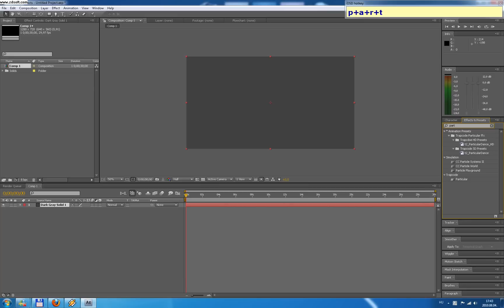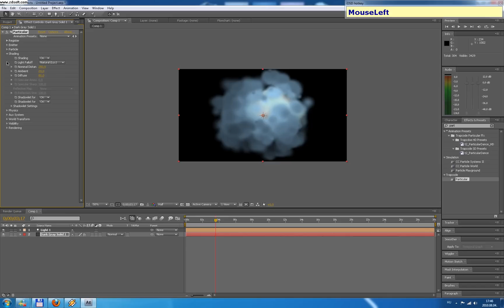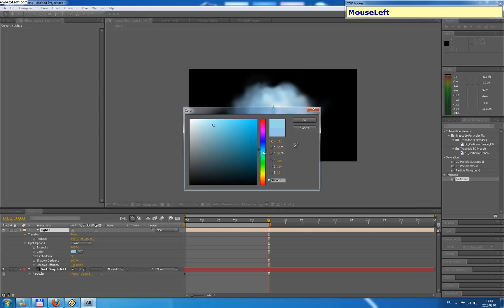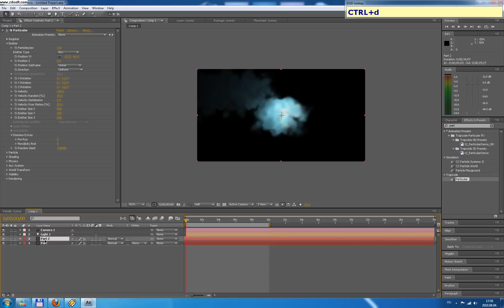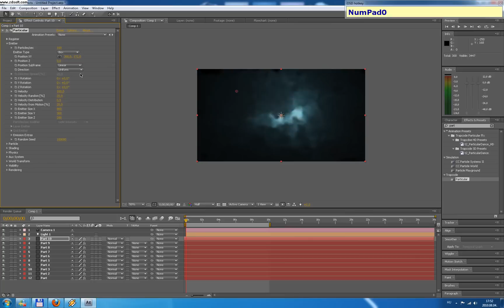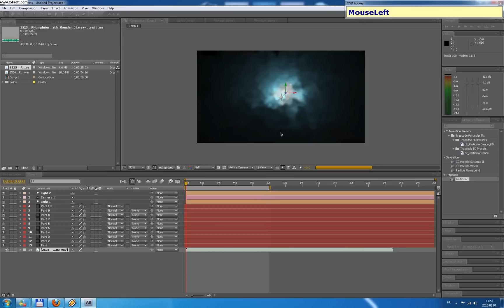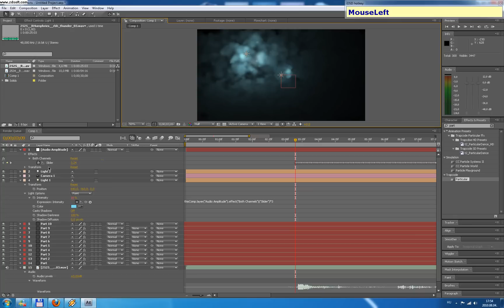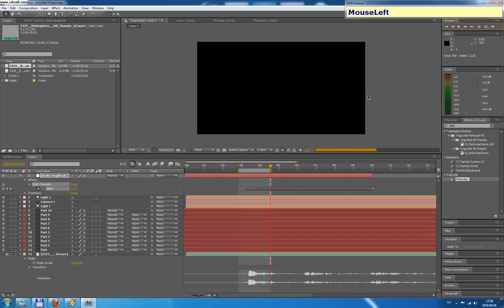Thunderstorm tutorial For After Effects Part.1.